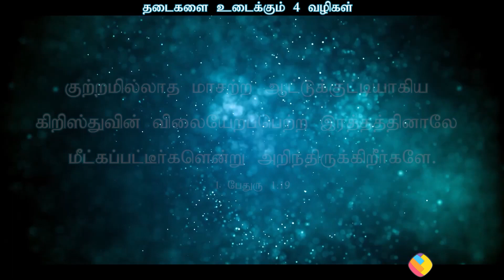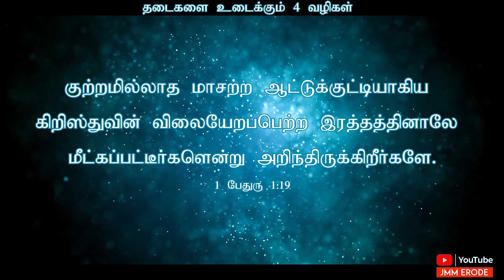Tamil Christian Message 20.06.2023("The breaker is come up before them they have.." - Micah 2:13)